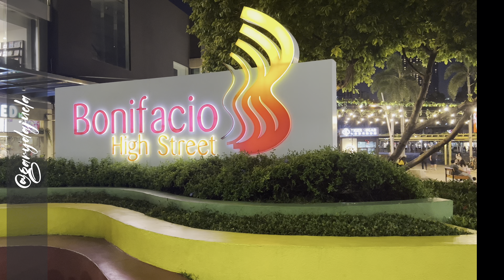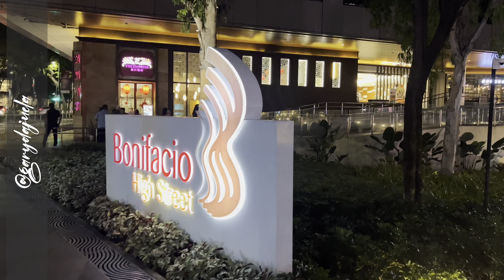THE BEAUTIFUL ONE BONIFACIO HIGH STREET AT NIGHT🇵🇭👌